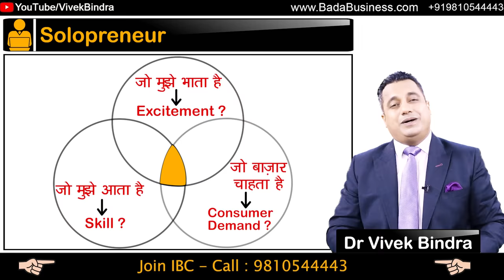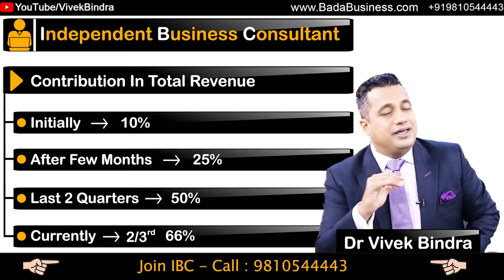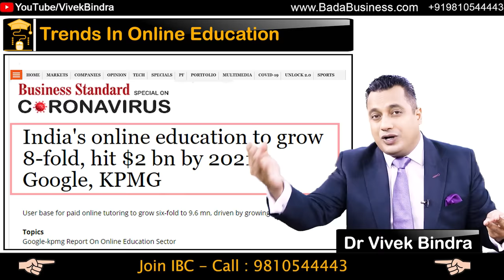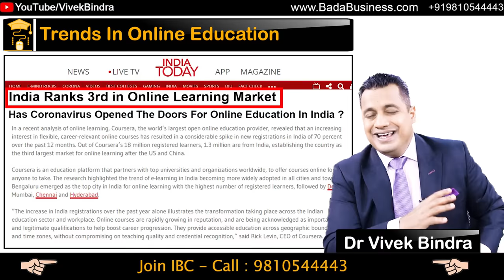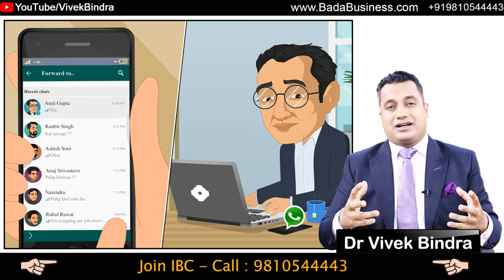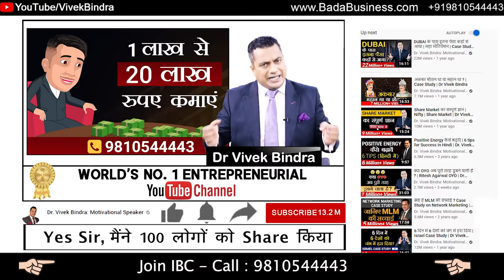10 Lakh महीने तक कमाओ | Low Investment | Business Idea | Dr Vivek Bindra | IBC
In this Video Dr. Vivek Bindra is welcoming you to come and be our IBC (Independent Business Consultant ) and become solopreneur.